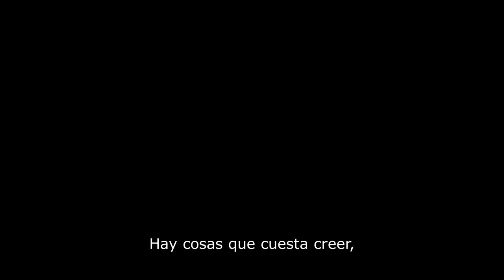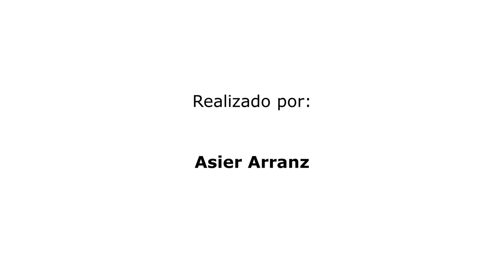JUNTOS contra el COVID-19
Vídeo con una mirada positiva orientado a inspirar propuestas sobre cambios individuales o colectivos, para mejorar a nivel económico, financiero, tecnológico, social, medioambiental, tras la crisis del COVID-19.

Impulsado por la Universidad de Burgos.